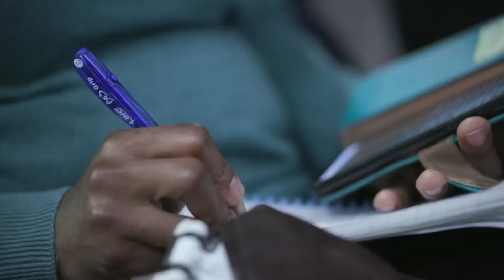What Is Your Spiritual Ranking? | Apostle Arome Osayi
We had the honour of hosting Apostle Arome Osayi in Manchester.